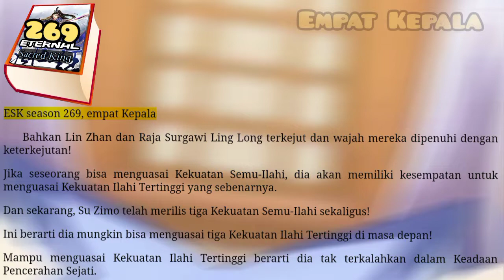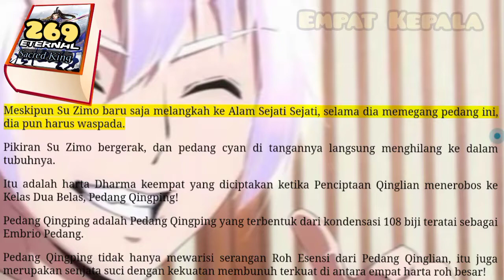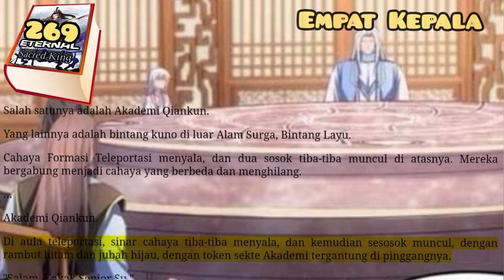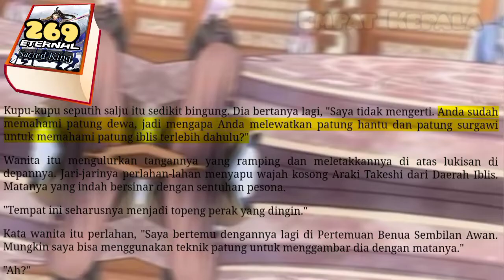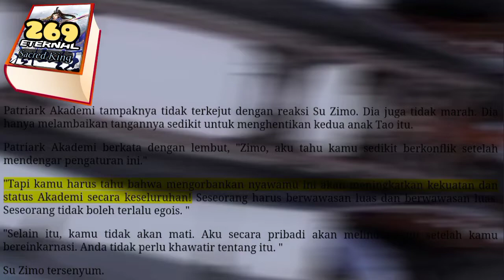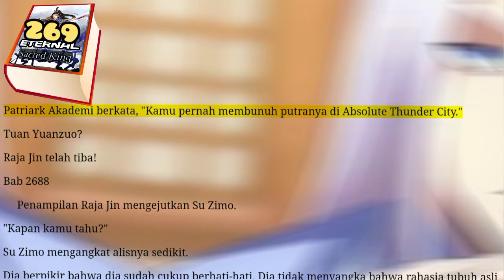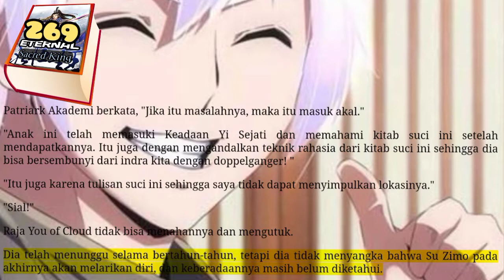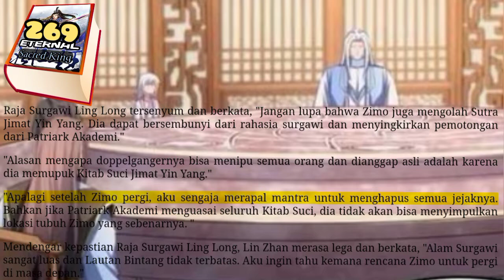Empat Kepala, ESK 269